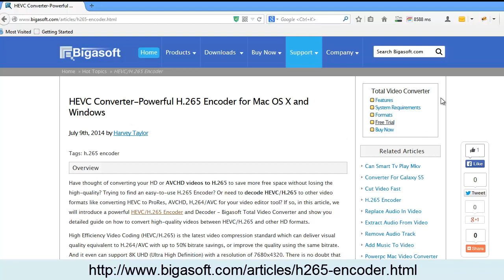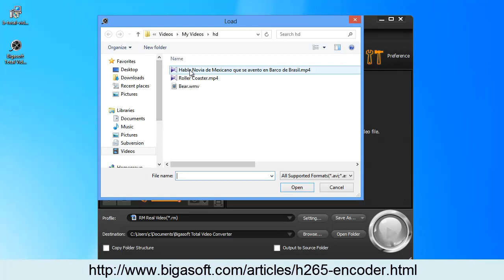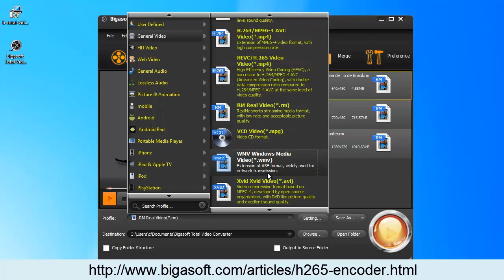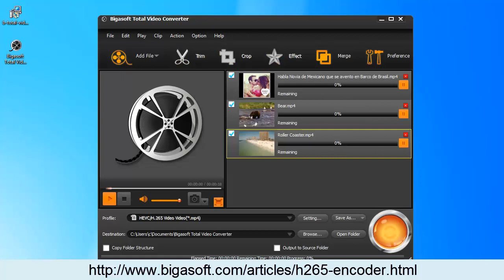H.265 Encoder for Mac OS X and Windows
Have thought of converting your HD or AVCHD videos to H.265 to save more free space without losing the high-quality? Trying to find an easy-to-use H.265 Encoder? This video will show you a powerful H.265 Encoder for Mac OS X and Windows.